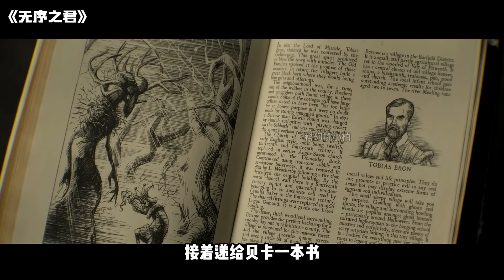2024最新驚悚電影《無序之君》，村民為獲得惡魔庇護，竟用活人進行獻祭